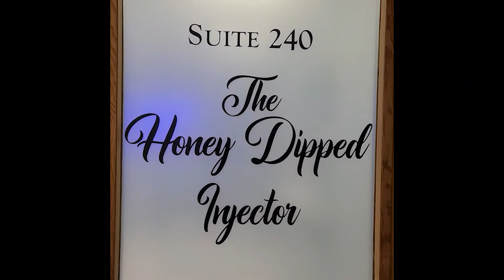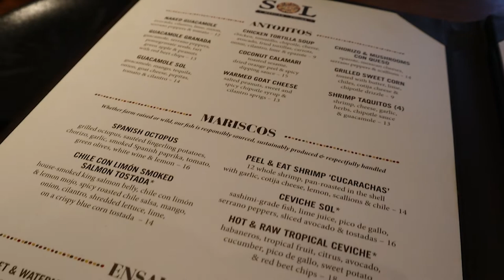SUMMER LEAN EP. 3 | BRANDON BACK ON THE VLOG| WEIGHT UP & BODY FAT DOWN| DUMBBELL SHOULDER WORKOUT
This coming week is week 3 for April's lean season...so at the end of week 2 im up a pound and a half but body fat down almost 1%. That's a win! As mentioned weight wont always be linear but baby getting that body fst down is what shows the definition. Gone be showing workouts, tips, nutrition. If you have any questions let me know.

If you're interested in 8 or 12 week personalized training plans, check out my It's time to LVL UP in your fitness journey.